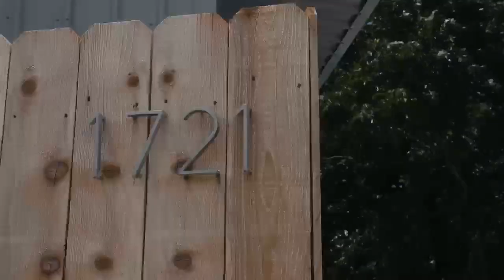Gervais Development - 1721 Shrewsbury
1721 Shrewsbury is an industrial warehouse built by Gervais Development. The objective was to create a cinematic landscape of what goes in to developing an industrial structure.